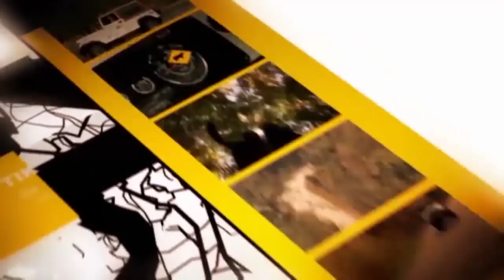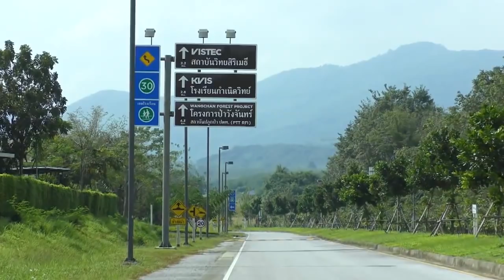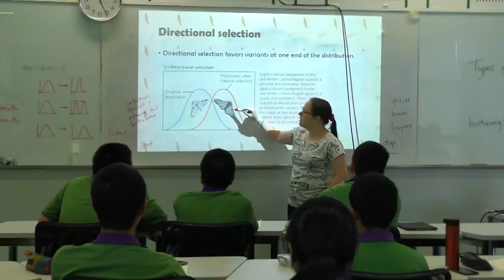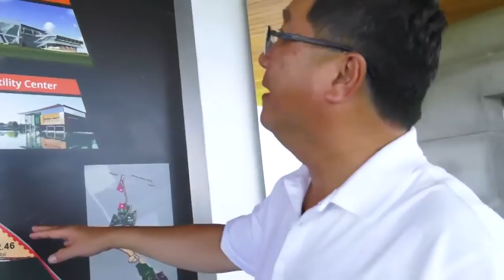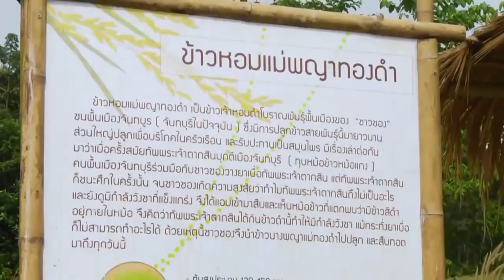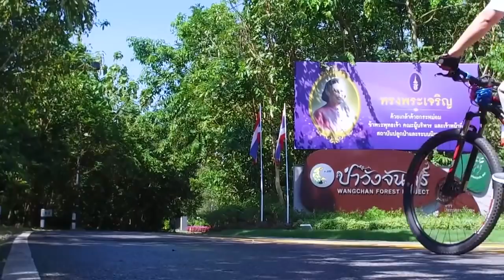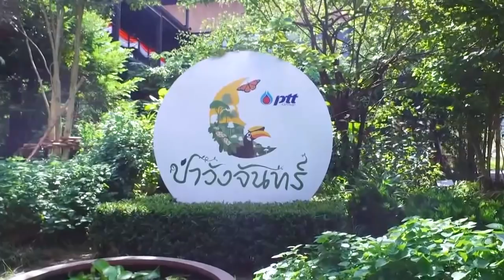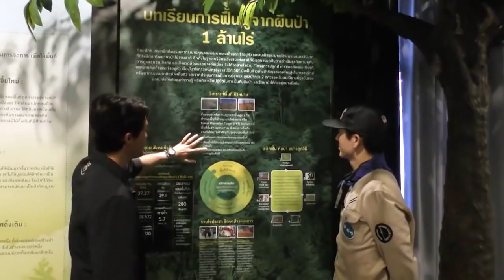เนวิเกเตอร์ | ป่าวังจันทร์ จ.ระยอง | Ch3Thailand